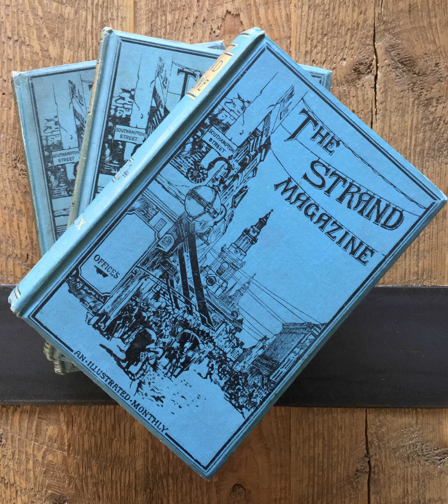Collectors' Corner - Charles Prepolec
"You are a collector, this set has come your way" [ILLU]  In our previous episode, we talked about some of the items in our collection, so we thought this time, we'd give you a glimpse into the collection of another Sherlockian as we launch Season 15 of I Hear of Sherlock Everywhere.

 Charles Prepolec, BSI ("The Man with the Twisted Lip") is a Sherlockian whose collecting bug has run the gamut before settling on the Strand Magazine. In particular, bound volumes.

 He takes us on his collecting journey, from comic books to pastiches, Doc Savage to Dan &amp; David Day, and original appearances to entertainment. We learn what motivated him to focus on the Strand and where his collecting bug will take him next.

 The Canonical Couplet quiz is back, plus a new direction for the year. Answers for this episode are due by 11:59 pm EST on January 28. Our winner will receive a copy of the DVD of the documentary The Many Faces of Sherlock Holmes.

Please do consider becoming a Patron of the Arts. We have a new structure for 2021, with support on a monthly (rather than per-episode) basis, and a community just for our supporters! Your support helps us to ensure we can keep doing what we do, covering file hosting costs, production, and this year, transcription services. Sponsors Wessex Press is the premier publisher of books about Sherlock Holmes, including the masterful volume The Annotated White Company by Roy Pilot and Doug Elliott. MX Publishing is promoting BooksToBooks for 2021. Every $50 you spend means $5 goes to textbooks for children in Kenya. Would you care to advertise with us? Let's chat! Links This episode Charles Prepolec on Twitter: @sherlockeditor The Annotated Sherlock Holmes by William S. Baring-Gould The Universal Sherlock Holmes by Ron Burt De Waal Previous episodes mentioned: Episode 57: A Sherlockian Halloween (Charles's first appearance on IHOSE) Episode 16: Collectors' Corner - Jerry Margolin Episode 188: The Art of Frank Cho Many more links, articles and images are available in our Flipboard magazine as well as through our accounts on Facebook, YouTube, Instagram, and Twitter. It would help other Sherlockians to find us. Your thoughts on the show? Transcript We are so grateful for your support! The transcript for this episode will be shortly.